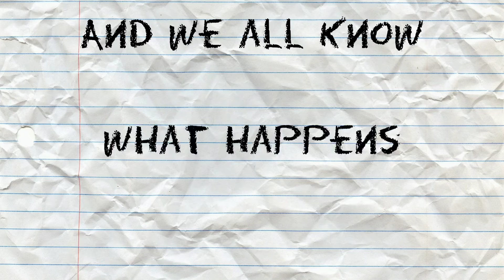What's the Future going to look like for Da Boyz Studios?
The Countdown starts tomorrow